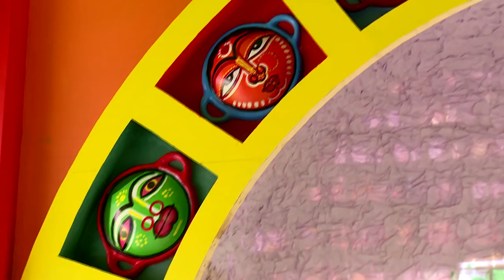ABP Puja Parikrama 2015। দেবী দেখতে হরিদেবপুরে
টালা এবং টালিগঞ্জ ছাড়িয়ে শহর কলকাতা উত্তর-দক্ষিণে বেড়েছে অনেক কাল। এক সময়ের শহরতলি এখন সাবেকি কলকাতাকে চ্যালেঞ্জ জানায় পুজোর জাঁকজমকেও। তেমনই দুই পুজোর হদিশ হরিদেবপুরে।